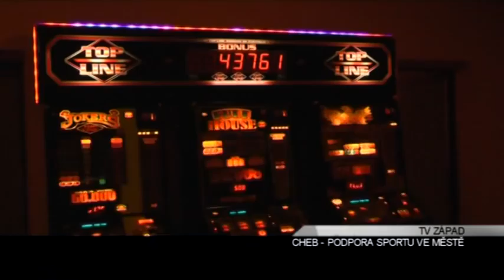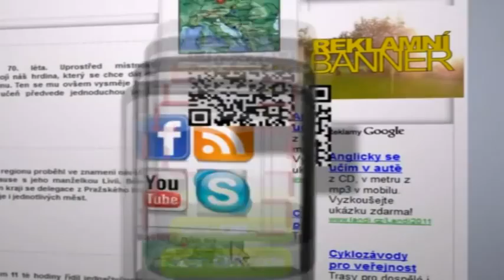Cheb: Podpora sportu ve městě (TV Západ)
V posledních dvou letech město Cheb každý rok poskytlo granty ze systému podpory aktivit necelé čtyřicítce tělovýchovných jednot a občanských sdružení. Příspěvky byly také každoročně přiděleny na prioritní sporty ve výši 600 tisíc korun. Granty na běžnou činnost činily okolo 3,4 mil. Kč v každém roce.

"To znamená na údržbu svých areálu, pokud nějaké mají nebo na nájmy.  A samozřejmě potom na činnost jako takovou, cestovní příkazy a podobné věci", popsal místostarosta zodpovědný za sport Vladimír Hartmann.

Kromě toho bylo podpořeno 30 jednorázových akcí, jako jsou soutěže, turnaje a závody, a to částkou 650 tisíc v loňském roce a více než půl milionem letos. Zvláštní příspěvek ve výši 400 tisíc korun byl poskytnut na mezinárodní turnaj v házené žen „O štít města Chebu". Peněz do sportu by mělo přibýt. A to z daní z výherních automatů a sázkových kanceláří.

"Tyhle finance chodí velice nepravidelně, chodí z různých finančních úřadů po celé republice, podle toho, kde sázkové kanceláře a různé firmy, které vydělávají na hazardu, mají sídlo. Je to nepravidelné a dopředu nevíme, kolik to bude", přiblížil Hartmann.

Necelá čtyřicítka klubů čítá 2312 mládežníků a 3566 dospělých sportovců. Největší Lokomotiva má 1356 členů. Fitness club JAŘEST má 862 členů a třetí fotbalový klub Hvězda Cheb celkem 620 sportovců. Nejmenší je osmičlenný Jezdecký klub Elizabeth Cheb. Po nedávné diskusi se změnila pravidla pro rozdělování peněz, které mají podpořit především práci s mládeží.

"Ty změny sledují to, aby byla trochu zvýhodněna oproti dřívějšímu stavu ta zařízení nebo ty jednoty, které mají nějaký vlastní majetek a zajišťují jeho správu a druhá věc, mělo by to směřovat i k tomu, aby bylo možno nějakým způsobem ohodnotit práci trenérů, což má smysl zejména při výchově mládeže", popsal vývoj starosta města Pavel Vanoušek.

Náklady pro mládež se násobí, oproti dospělým, koeficientem 3. Nyní se diskutuje nad tím, jak peníze, získané nad rámec rozpočtu rozdělit mezi kluby a sportovce.

Město ale čekají v následujících letech velké výdaje s ohledem na převzetí areálu Lokomotivy a jeho opravy. Při nákladnosti dalších sportovních zařízení jako je zimní stadion nebo bazén se nabízí otázka jednotné správy sportovišť.

"Plánujeme vytvořit organizaci, která by je spravovala, která by se měla jmenovat asi Správa sportovních zařízení. A je tam více možností, jakým způsobem to udělat, jako příspěvkovou organizaci, eseróčko, případně jako doteď je bazén a zimák pod CHETESem, tak třeba to dát na starosti CHETESu", nabídl možnosti Hartmann.

Město má i sportoviště, která spravují samotné kluby jako je tenis, minigolf nebo plovárna na Dřenici.

Veškeré náklady na podporu sportovních aktivit tedy činily v průměru 5,4 milionu za jeden rok. Do toho nejsou započítány investice například do rekonstrukce hřiště 5. základní školy, do výstavby tréninkového hřiště s umělou trávou pro mládež v areálu TJ Lokomotiva Cheb a investice do cyklostezek. Rovněž do toho nespadá příspěvek na provoz plaveckého bazénu a zimního stadionu.